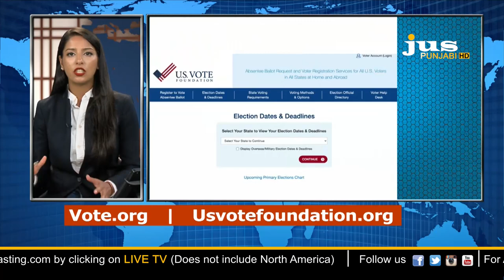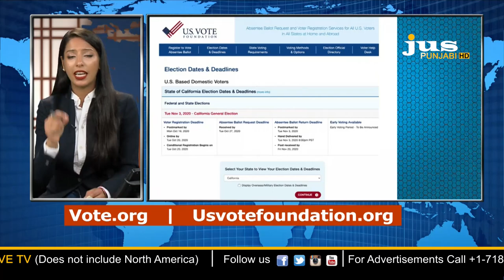AJJ DA MUDDA || WHY SHOULD TRUMP GET THE SIKH VOTE? HARMEET KAUR DHILLON COMMENTS ON RNC 2020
AJJ DA MUDDA || WHY SHOULD TRUMP GET THE SIKH VOTE? HARMEET KAUR DHILLON COMMENTS ON RNC 2020 || JUS PUNJABI